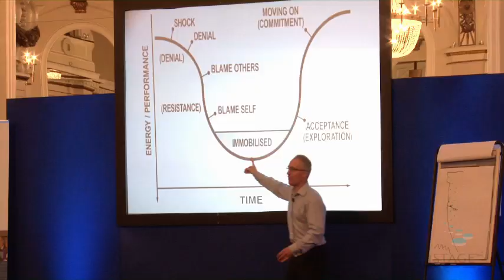Negotiating for Success with Jack Kaine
Jack Kaine presented his topic "Negotiating for Success" to over 100 delegates at The Vale Resort, South Wales on Friday, 5th October 2012. This video captures highlights from throughout the day.

There are some people who are natural negotiators; for the most part, negotiating skill is exactly that - a skill. Like any skill, it can be learned.

With this in mind, Kaine covered a number of practical and useful areas to help improve your negotiating skills including:

• The 3 necessary conditions for a negotiation.
• Basic "musts" for a good negotiation.

• 3 elements to take under control during a negotiation.

• Agreements and assumptions.

• How to create a positive climate for negotiation.

• Using questions effectively during a negotiation.

Kaine provided delegates with excellent insights, tools, and techniques for part of the negotiation process. Delegates left the session with very specific, practical, and usable information.

To find out how Vistage can help you and your business go and to find out about further Vistage events go

To find out more about Jack Kaine or to book a Vistage speaker, please